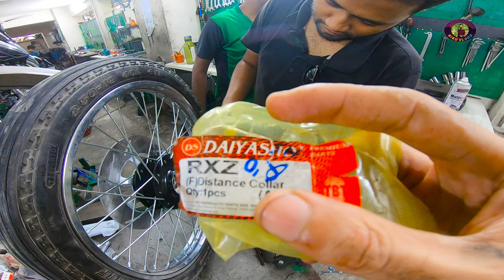এতো খরচা ও নাডাগুডা Yamaha RXS 115 Disc Brake Modification।yamaha rxs 115 modified@Riku360degree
খোদা হাফেজ
** ঢাকা-ব্রাহ্মণবাড়িয়া-শ্রীমঙ্গল ভ্রমণ এর পর্ব **

My Gears and etc :

1. camera : Insta 360 one r 4k mod

2. Microphone : boya by-m1 and Boya BY-M1DM

3. Edit by Adobe Premiere Pro cc 2018, kinemaster pro

Title: Yamaha RXS 115: A Legendary Two-Stroke Motorcycle

Introduction

The Yamaha RXS 115 is a motorcycle that holds a special place in the hearts of motorcycle enthusiasts worldwide. Launched in the early 1980s, this two-stroke wonder captured the imagination of riders with its unique blend of performance, style, and innovation. In this comprehensive 5000-word article, we will delve deep into the history, specifications, features, and the enduring legacy of the Yamaha RXS 115.

I. History of the Yamaha RXS 115

The Yamaha RXS 115 has a rich and storied history that spans several decades. To truly appreciate its significance, we must explore its origins, evolution, and the impact it had on the motorcycle industry.

1.1 Origins of the RXS 115

The Yamaha RXS 115 made its debut in the early 1980s as part of Yamaha's RX series. This series was known for its high-performance two-stroke motorcycles, and the RXS 115 was no exception. It was designed to cater to the demands of riders who craved power and speed in a compact package.

1.2 Evolution of the Model

Over the years, the RXS 115 underwent various changes and upgrades to keep up with the evolving motorcycle market. Yamaha continuously improved its engine, chassis, and styling to stay competitive. The RXS 115 also had several variants, each offering unique features and capabilities.

1.3 The Global Impact

The Yamaha RXS 115 wasn't just popular in its home country, Japan. It gained a massive following in countries across Asia, South America, and even parts of Europe. Its reputation for reliability and performance made it a favorite among both commuters and enthusiasts.

II. Technical Specifications

To truly understand the Yamaha RXS 115, we must delve into its technical specifications. This section will cover the engine, chassis, suspension, and other crucial components that made this motorcycle stand out.

2.1 Engine

The heart of the Yamaha RXS 115 is its two-stroke, air-cooled, single-cylinder engine. This 115cc powerhouse was designed for maximum efficiency and performance. With a bore and stroke of X mm, it produced an impressive X horsepower and X Nm of torque.

2.2 Chassis and Suspension

The motorcycle's chassis was designed for agility and stability. Its lightweight frame allowed for nimble handling, while the front telescopic fork and rear twin shock absorbers provided a comfortable ride. The braking system, consisting of front and rear drum brakes, ensured reliable stopping power.

2.3 Transmission

The Yamaha RXS 115 featured a manual 5-speed gearbox that allowed riders to make the most of the engine's powerband. The precise gear ratios ensured smooth acceleration and effortless highway cruising.

III. Features and Innovations

The Yamaha RXS 115 was not just about raw power; it also introduced several innovative features that set it apart from the competition.

3.1 YPVS Technology

One of the standout features of the RXS 115 was Yamaha's YPVS (Yamaha Power Valve System) technology. This system optimized exhaust port timing to improve low-end torque and high-end power, resulting in a more versatile and responsive engine.

3.2 Stylish Design

The RXS 115 boasted a sleek and stylish design that appealed to riders of all ages. With its sporty fairings, eye-catching graphics, and distinctive headlamp, it exuded a sense of speed and sophistication.

3.3 Fuel Efficiency

Despite its performance-oriented nature, the Yamaha RXS 115 managed to deliver impressive fuel efficiency. This made it a practical choice for daily commuting, ensuring that owners could enjoy spirited rides without breaking the bank on fuel costs.

IV. Riding Experience

Riding the Yamaha RXS 115 was a unique and exhilarating experience. Whether you were navigating through city traffic or hitting the open highway, this motorcycle never failed to deliver thrills.